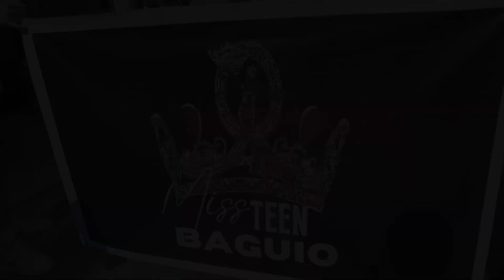Baguio City Chinese New Year Parade 2024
Chinese New Year Parade with Miss Teen Baguio, Little Miss World PH & Phil Fashion 🙌🏻😊